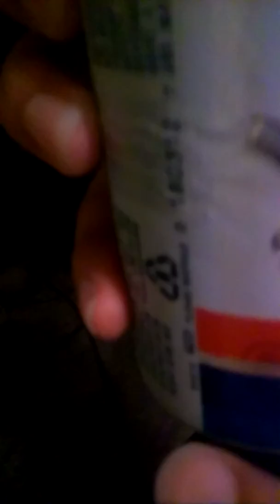Tried to bust a beer on his head.